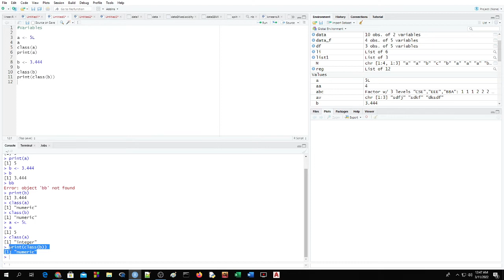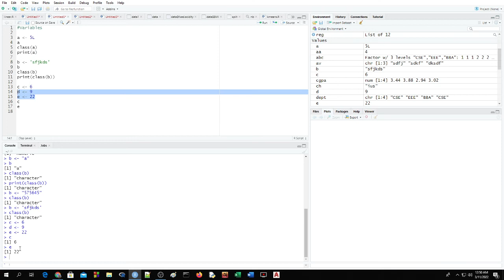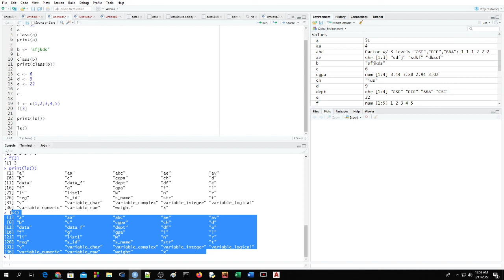Data Science with R | Variables | CSE | Golam Kaderye | University of Scholars